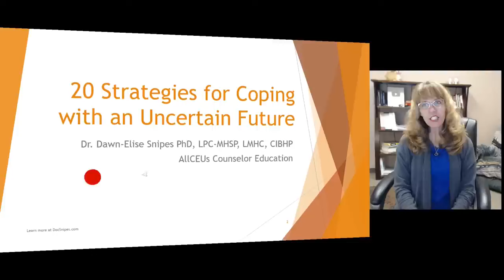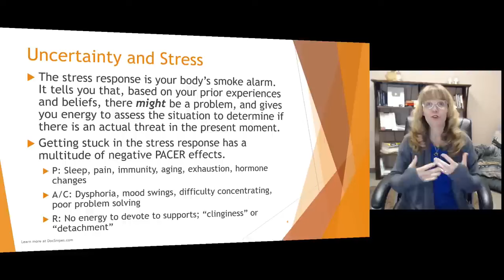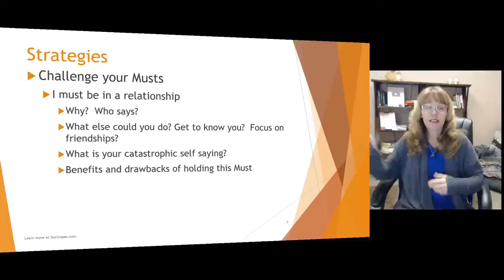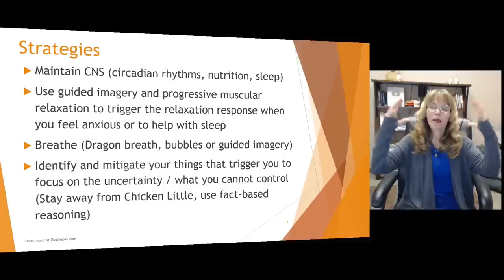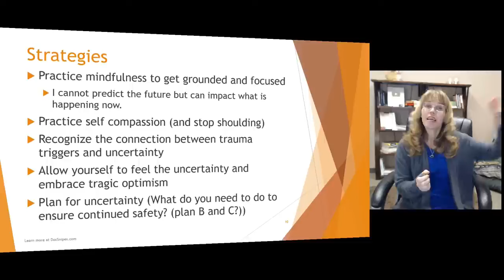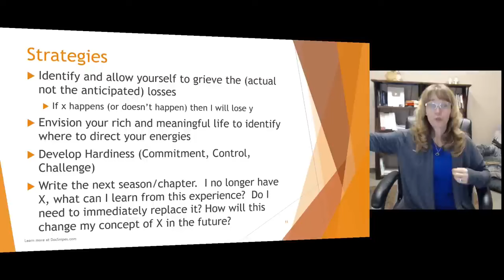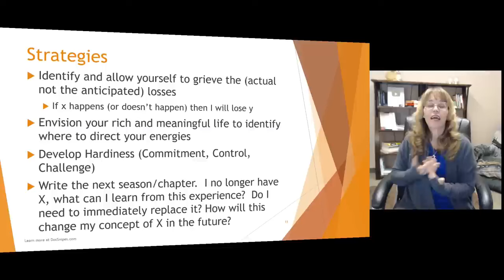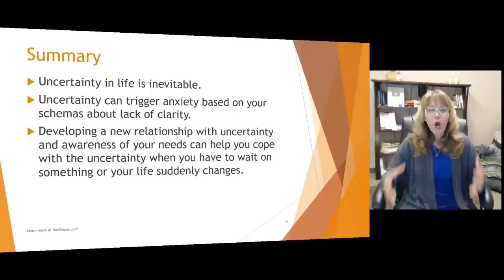20 CBT Techniques to Relieve Anxiety About an Uncertain Future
20 CBT Techniques to Relieve Anxiety About an Uncertain Future  Dr. Dawn-Elise Snipes, PHD, LPC-MHSP, LMHC
💻 Unlimited online CEU courses for $59 based on this video can be found
Find more information on this topic by asking my AI: AllCEUs.com/DocSnipes-AI

Chapters:
00:00:00 - Coping with an Uncertain Future
00:02:57 - The Physical and Mental Effects of Stress
00:05:51 - Challenging Relationship Expectations
00:08:57 - Challenging Your Musts and Changing the Narrative
00:11:53 - Using Guided Imagery for Relaxation
00:14:50 - Self-Compassion during Uncertainty
00:17:49 - Ensuring your basic needs
00:20:56 - Developing Heartiness and Control
00:23:59 - Coping with Uncertainty in Politics
00:27:07 - Embracing Uncertainty and Changing Beliefs

Doc Snipes is a Licensed Professional Counselor and Qualified Clinical Supervisor focusing on neurobiology, holistic approaches to recovery, the impact of trauma on all PIECES of life: Physical Interpersonal, Emotional, Cognitive, Environmental, Spiritual.  .  She received her PhD in Mental Health Counseling from the University of Florida in 2002.  In addition to being a practicing clinician, she has provided training to counselors, social workers, nurses and case managers internationally since 2006 through AllCEUs.com